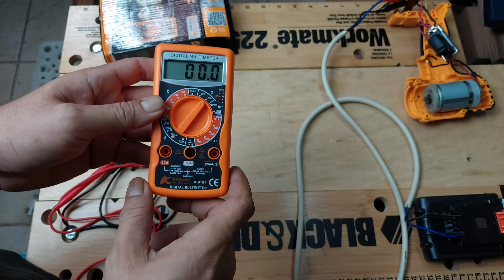ELECTRICAL CORDLESS DRILL REPAIR-REVIEW KAPUSI MULTITESTER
VINS TEKNIK

Endorsement :
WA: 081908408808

Peralatan Video Yang Di Gunakan :
1.Camera FX 30 :